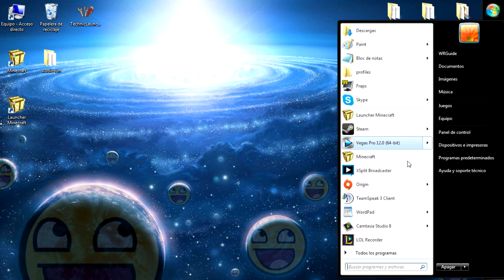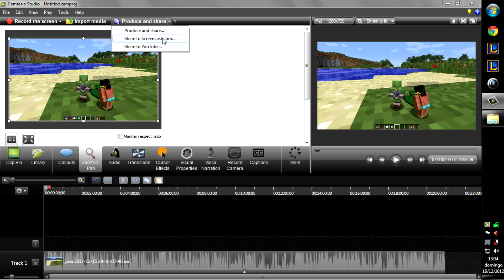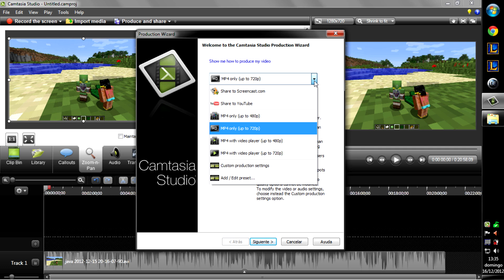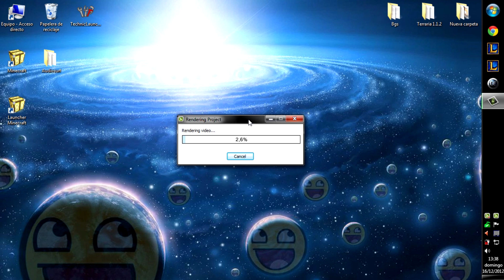Tutorial Camtasia Studio 8 || Como hacer videos que ocupen poco espacio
Tutorial para explicar como podemos hacer videos que pesen poco.

Esto es todo por hoy. Hasta el siguiente video ^^